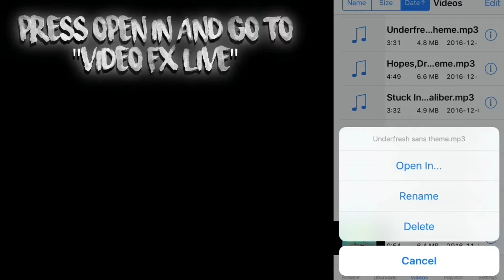Video FX Live tutorial - Custom Sound Effects w/ songs (READ DESC.)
Hello, so I found this trick out today and I figured I would show it to you guys

***IF YOU MAKE A TUTORIAL OR ANYTHING WITH THIS, PLEASE CREDIT ME.***
Thanks~